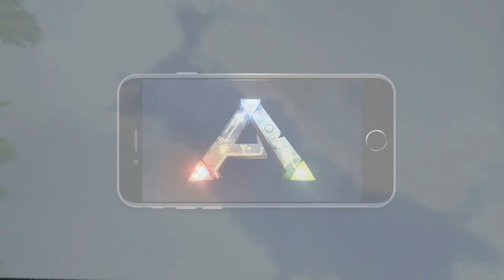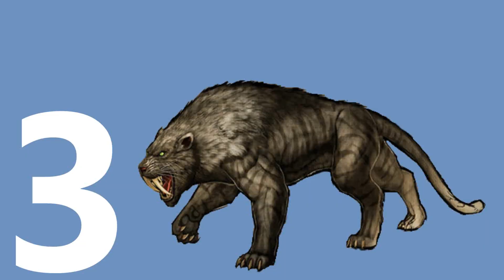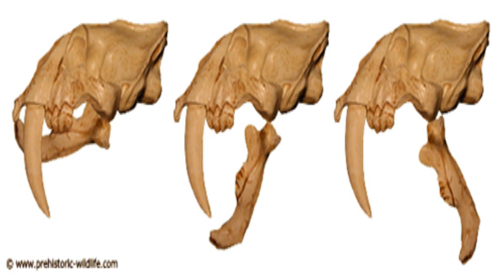ArkDex - Sabertooth - Dentes-De-Sabre - ARK SUVIVAL EVOLVED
Facebook: Entre Irmãos e Games EIG